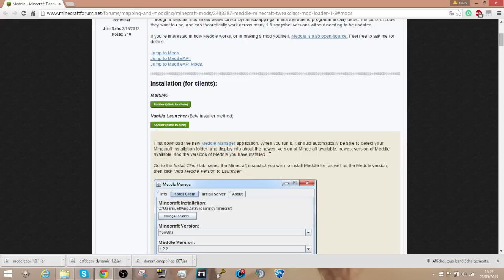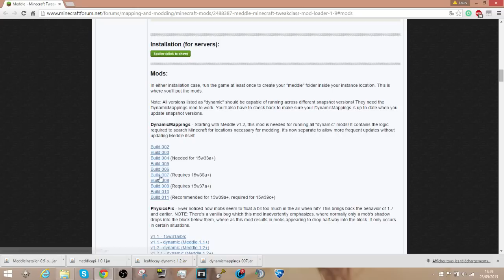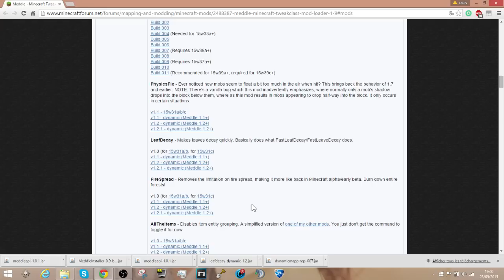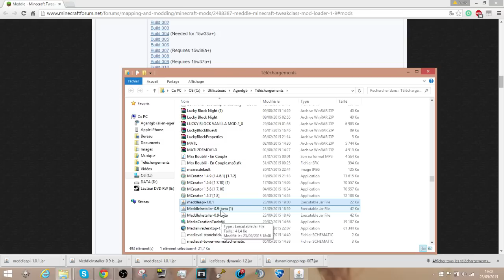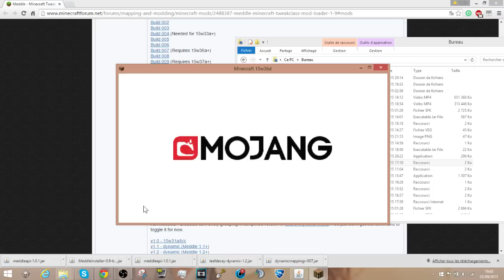MINECRAFT 1.9 : TUTORIEL POUR INSTALLER UN MOD ! [HD]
Salut mon p'tit padawan!
Aujourd'hui je tiens ma promesse, avec un tuto pour installer un mod en 1.9! :D N'hésite pas à partager la vidéo, ça m'aiderait beaucoup!! :D

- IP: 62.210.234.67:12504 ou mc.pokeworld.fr